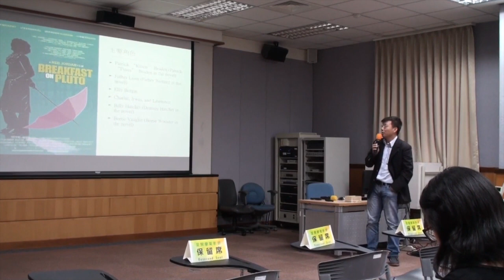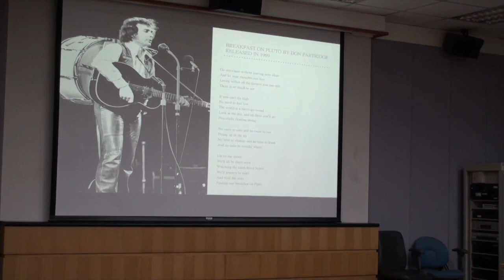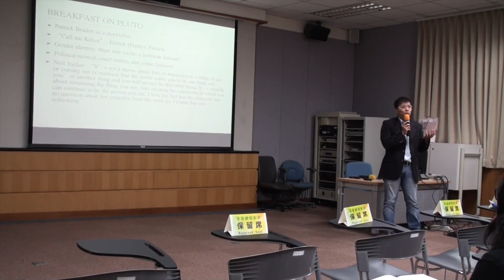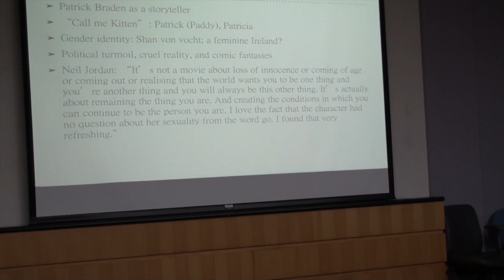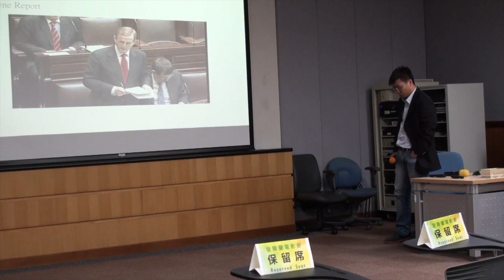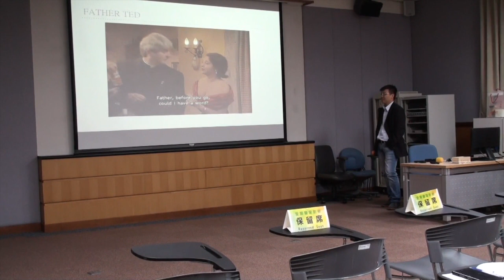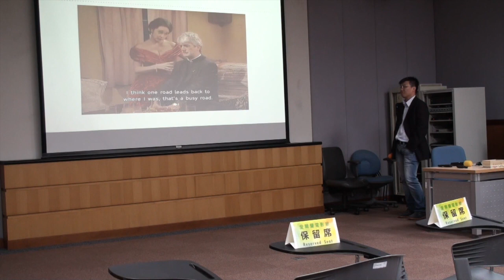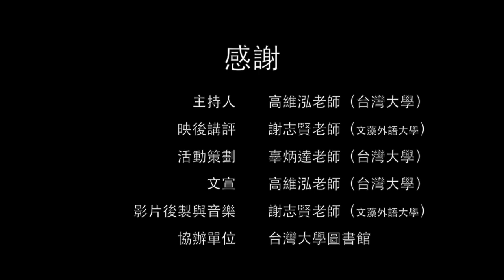愛爾蘭影展－冥王星早餐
Breakfast on Pluto
講者；謝志賢老師（文藻外語大學）